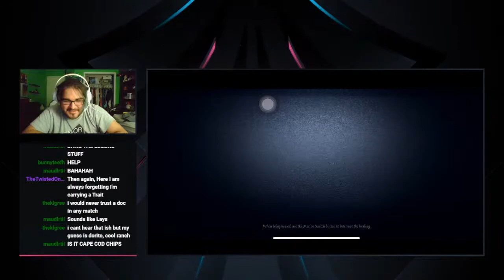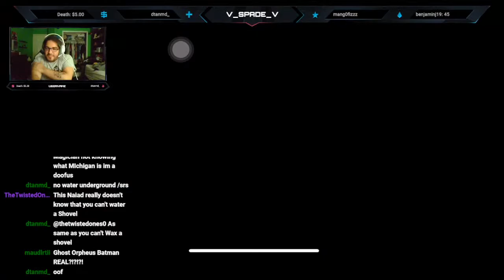DUO HUNTERS WITH KPOSS!!! - Identity V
Twitch.tv/v_spade_v